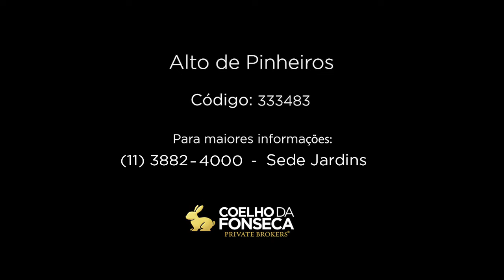CASA - ALTO DE PINHEIROS - 333483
Residência de alto padrão com ampla metragem e planta bem distribuída e vista cinematográfica. Cinco dormitórios sendo três suítes, quatro vagas cobertas. Venha conferir.